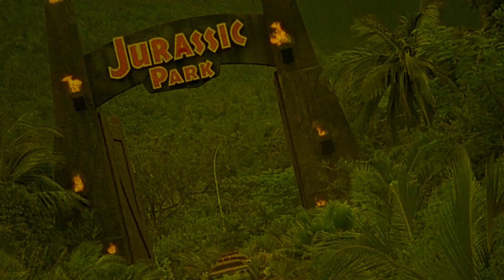Lady Frankenstein | 1971 | Movie Review | Nucleus films | Rosalba Neri | Joseph Cotten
When Dr. Frankenstein is killed by a monster he created, his daughter and his lab assistant Marshall continue his experiments. The two fall in love and attempt to transplant Marshall's brain in to the muscular body of a retarded servant Stephen, in order to prolong the aging Marshall's life.

or

Movie Review for Lady Frankenstein